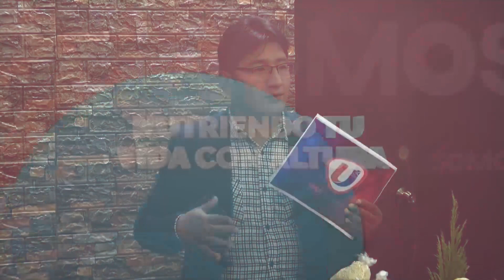ALIMENTACIÓN Y CULTURA EN BOLIVIA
NutriendoTuVida | Hoy en nuestro sector de nutriendo tu vida con altura tocamos un tema interesante Alimentacion y cultura en Bolivia, para hablar más sobre el tema invitamos a nuestros amigos de la CARRERA DE NUTRICIÓN Y DIETÉTICA - U.P.E.A. quienes nos platicárnoslas propiedades y los beneficios de estos.